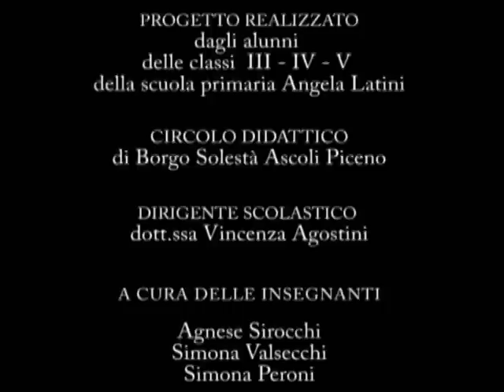VTS_Ap01_2.VOB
Video su esperimenti scientifici sulle rinnovabili realizzato dai ragazzi della Scuola Primaria Latini di Mozzano (AP), secondo premio sezione articoli Giornalisti nell'Erba III (2 parte)